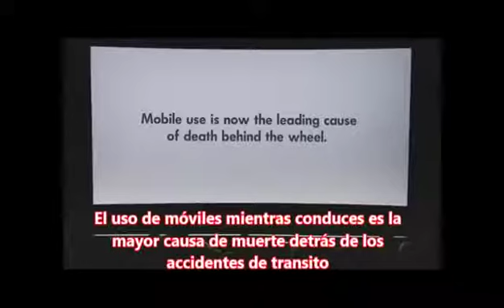Concientizacion de celular durante el manejo